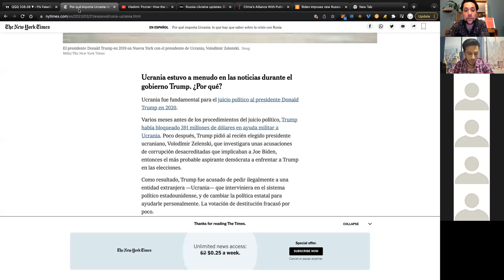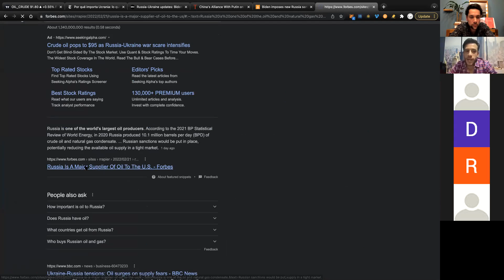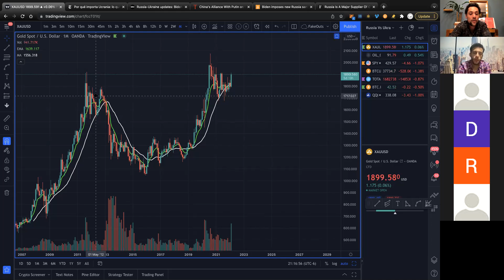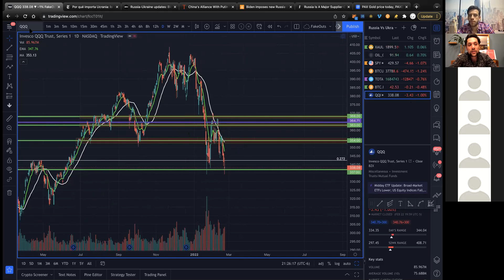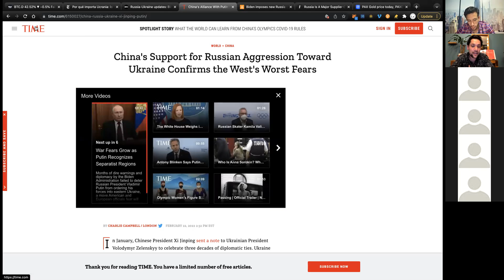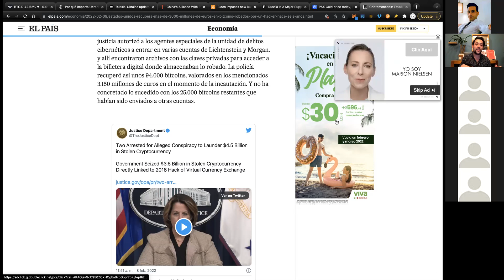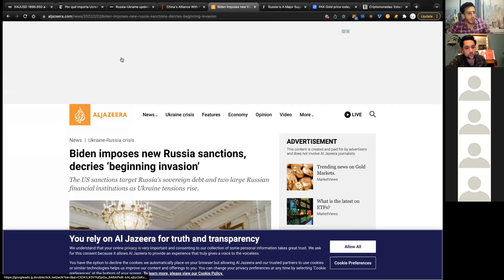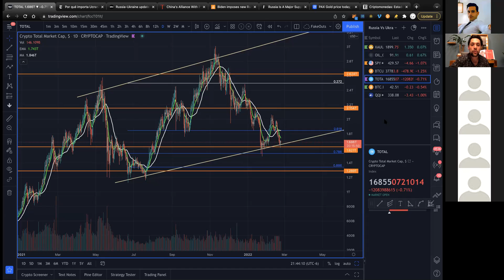Conflicto entre Rusia y Ucrania Miembros Premium